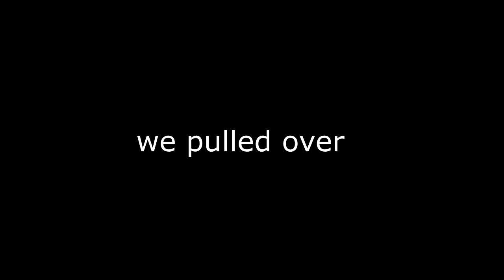4thOfJuly w/ 2018 STATE CHAMP WRESTLER! *cop involved*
Spending a day with the champ.